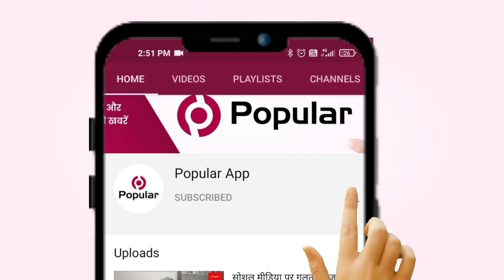कालीबाई भील मेधावी छात्रा स्कूटी वितरण योजना की शुरुआत,| Popular News App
भीलवाड़ा। राजस्थान के मुख्यमंत्री अशोक गहलोत ने आज वीडियो कॉन्फ्रेंसिंग के जरिये कालीबाई भील मेधावी छात्रा स्कूटी वितरण योजना की शुरुआत की। योजना के तहत भीलवाड़ा कलेक्ट्रेट परिसर में जिला कलेक्टर शिवप्रसाद एम नकाते और विधायक  रामलाल जाट ने मेधावी छात्राओं को स्कूटी वितरण किया।
स्क़ूटी वितरण के दौरान मेधावी छात्राने कहा कि स्कूटी पाकर अच्छा लगा रहा है लेकिन अगर इलेक्ट्रिक स्कूटी मिलती, तो हमें महंगे दाम पर पेट्रोल नहीं खरीदना पड़ता। वीसी के बाद कलेक्ट्रेट परिसर में 6 मेधावी छात्राओं को प्रतीकात्मक रूप से स्कूटी वितरण किया गया था। इस दौरान भीलवाड़ा दुग्ध उत्पादक सहकारी संघ की ओर से सड़क सुरक्षा की पालना को ध्यान में रखते हुए इन मेधावी छात्राओं को निशुल्क हेलमेट भी वितरित किया।
भीलवाड़ा जिला कलेक्टर शिवप्रसाद एम नकाते ने कहा कि सड़क सुरक्षा की पालना हो इसके लिए इन बच्चियों को हेलमेट दिया है। उन्होंने परिजनों से अपील की कि लड़का-लड़की में भेद न करें। बालिकाओं को उन्होंने आत्मनिर्भर बनने की भी प्रेरणा दी।

# Bhilwaranews
rajasthantoday news